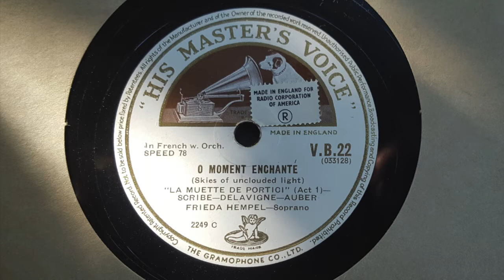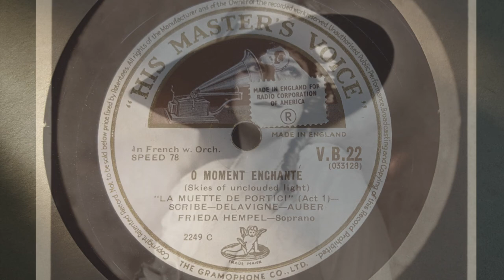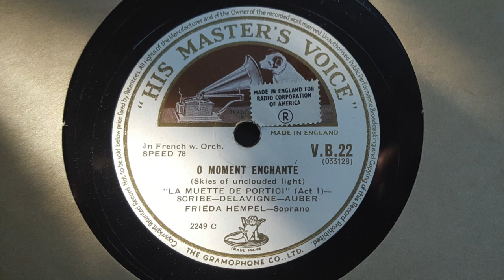Soprano Frieda HEMPEL: O moment enchanté (1911)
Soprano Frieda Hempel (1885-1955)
O moment enchanté
Muette de Portici (Auber)
Recorded: June 24, 1911 in Berlin